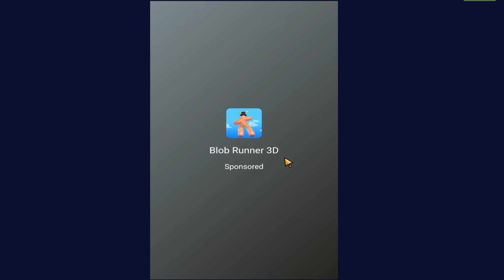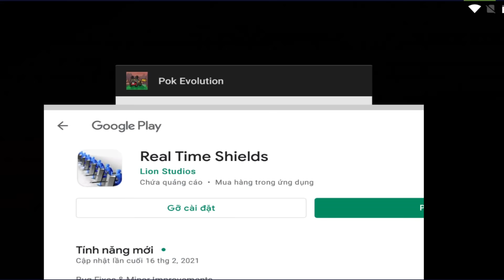Tiến Hóa Dạng Tối Thượng Của Game Giống POkemon - Pok EVolution - Top Game Android Ios